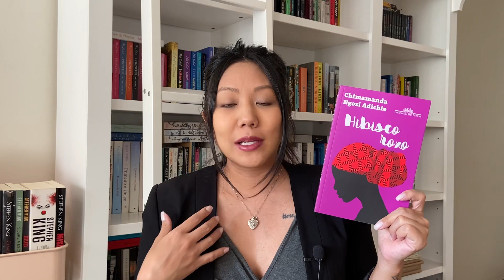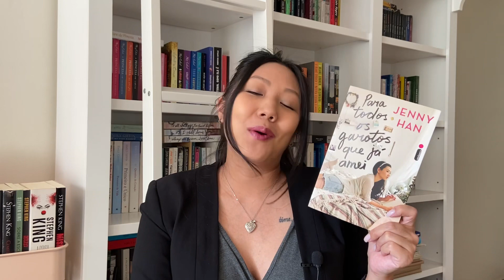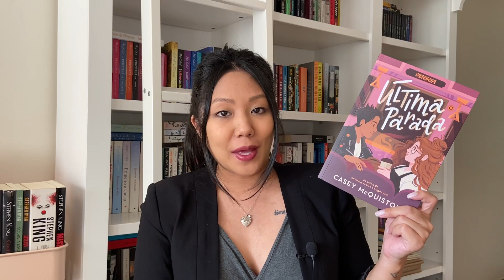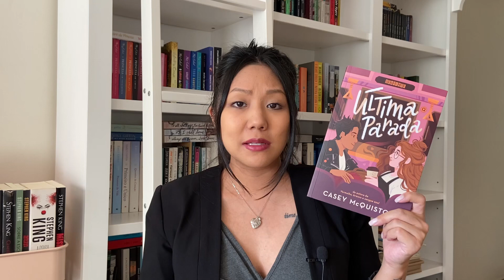Você sabe QUAIS LIVROS são esses? (First Sentence Challenge) | Namanita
🛍 COMPRE COM MEU LINK E CONTRIBUA COM MEU TRABALHO

📭 Para envio de livros e produtos:
Nádia Tamanaha
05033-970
(o envio de livros e produtos não garante apresentação do mesmo no vídeo de unboxing)